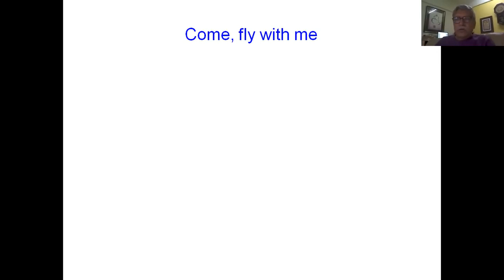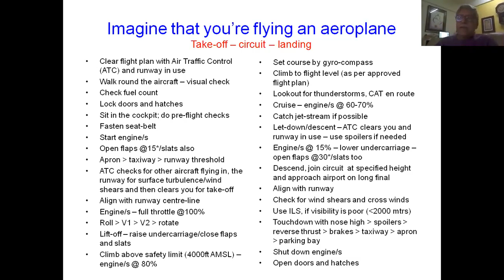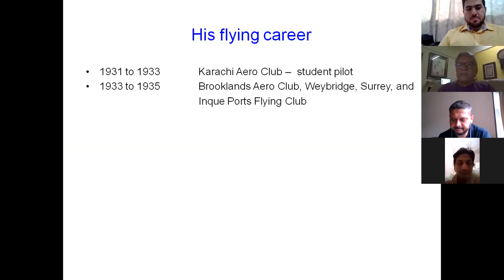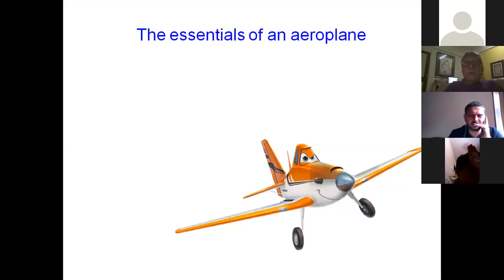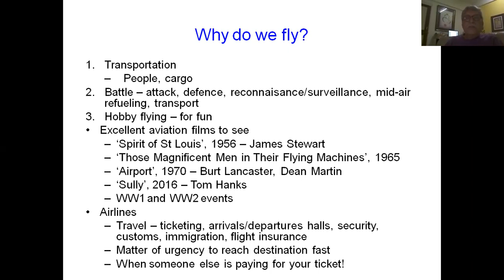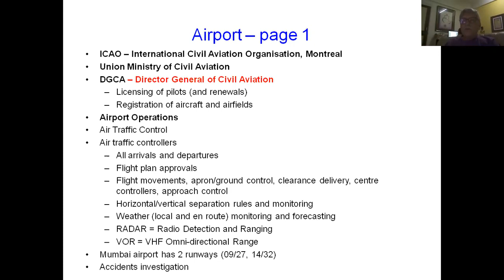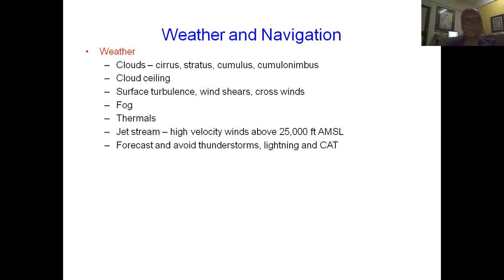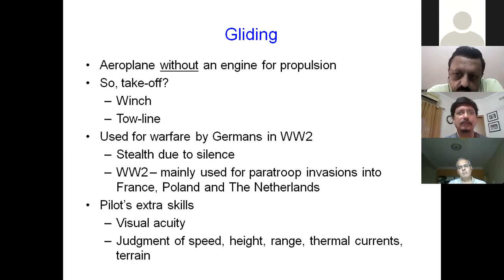5W 1H of Flying - Pradeep Gogte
Most of you know Prof. Pradeep Gogte as an HR veteran who is a stickler for time and discipline and laws of an organisation, but rarely people know this side of him.

Prof. Gogte has flown aircraft and his father was the one who assigned by DGCA to set up the Bihar Flying Club and has also trained pilots of Indian Air Force.

In this exciting session, he takes fellow colleagues on a journey into aircraft and flying. So hop on and fasten your seatbelt.